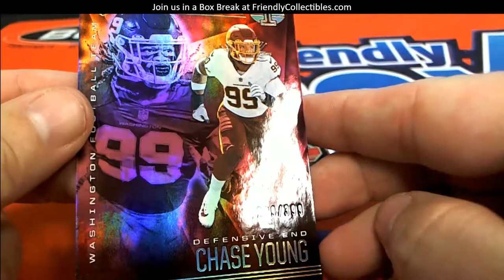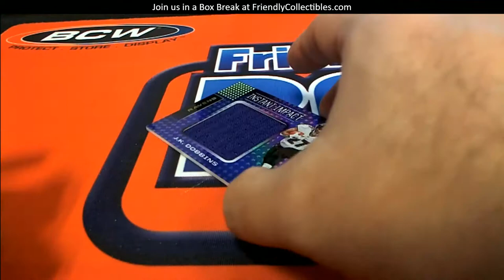RECAP for Illusions FB 104 id 20ILLUSIONS104